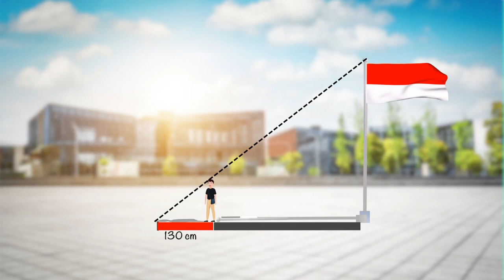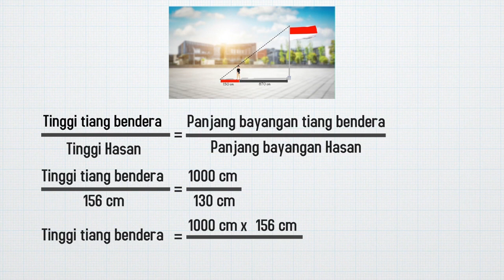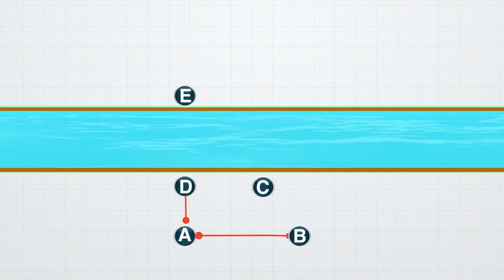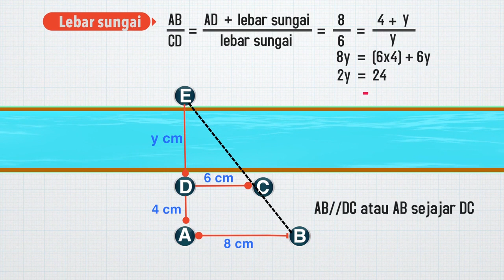Kesebangunan | MANTUL | Matematika | SMP | Seg.2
Jumpa lagi dalam program Mantul – Matematika Manfaat Betul. Belajar matematika membuat hidup kita jadi manfaat betul bersama Abdur Arsyad. Sahabat Edukasi, tahukah kalian kita bisa mengukur tinggi tiang bendera dengan menggunakan konsep kesebangunan loh? Atau menghitung lebar sungai yang tidak ada jembatan di atas sungai tersebut? Keren kan?!
Bagaimana cara menentukan panjang sisi yang belum diketahui dari dua bangun melalui konsep kesebagunan? Kalau kalian penasaran, yuk kita tonton video ini!